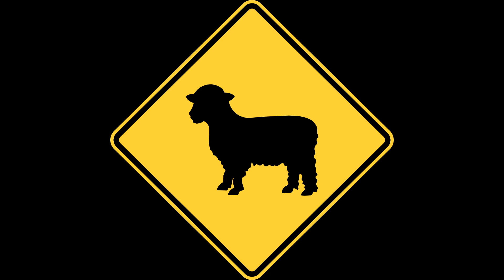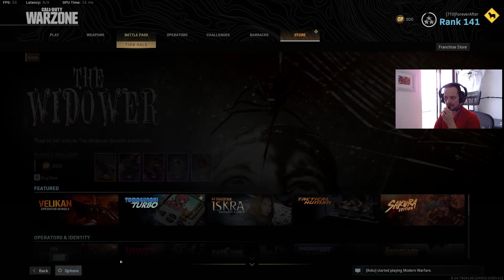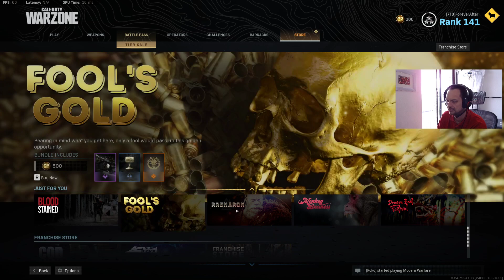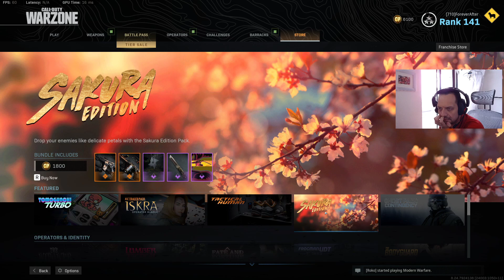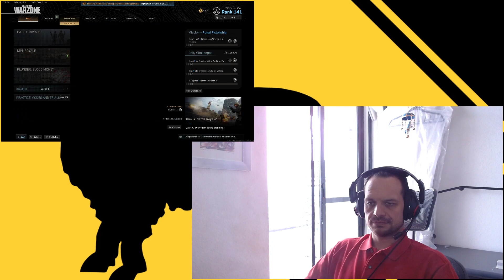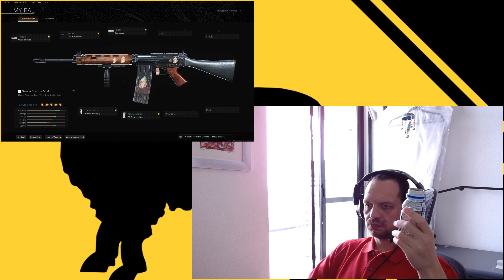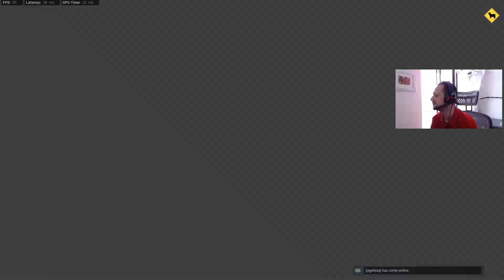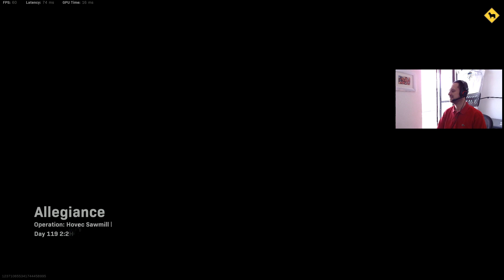Vamos a Jugar let's Play (ForeverAfter), HD stream, chating ENG & SPA.